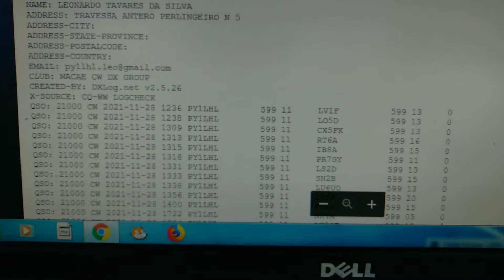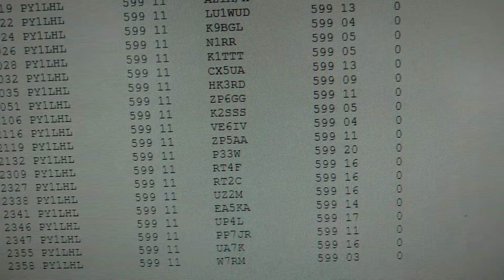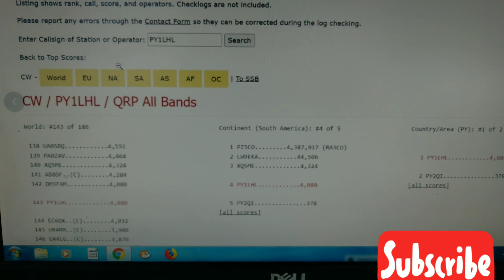CQWW 2021 QRP COM MAGLOOP VEJAM